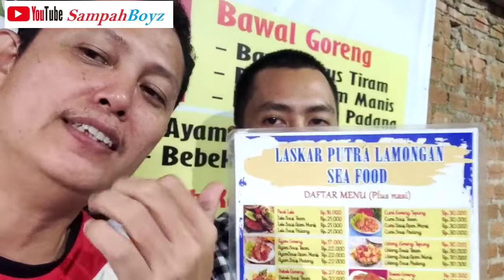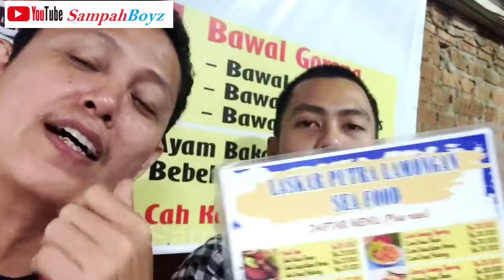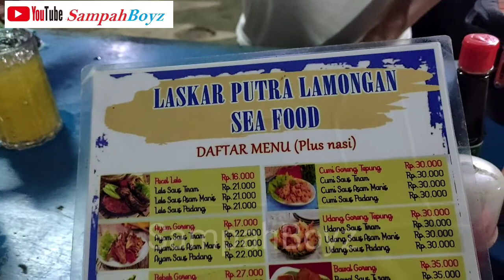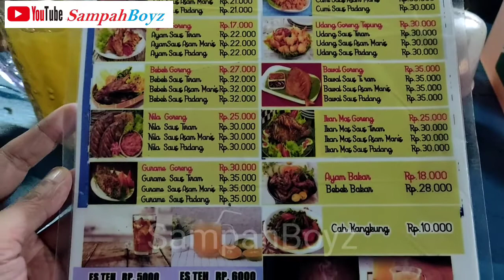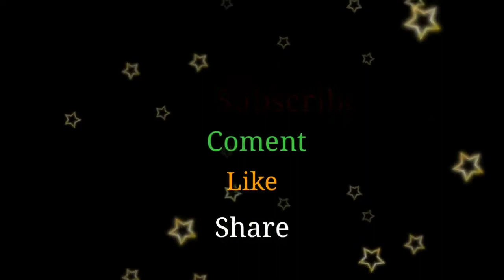PECEL LELE LASKAR PUTRA LAMONGAN | KULINER INDONESIA | KULINER LAMPUNG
BIKIN GAK TAHAN...KULINER PECEL LELE LASKAR PUTRA LAMONGAN
Hai sahabat yotuber jumpa lagi di Chanel kesayangan yaitu Chanel SAMPAHBOYZ
Kali ini kita akan mereview kuliner yang cukup favorit di lidah kita serta cukup ternama.
Yaitu Pecel Lele Laskar Putra Lamongan,
Beberapa cabang sudah tersebar di bandar lampung.
salah satunya berada di jl.purnawirawan raya 137 Gedong meneng, lokasi kebetulan berdekatan dengan tempat tinggal saya hanya berjarak sekitar 50 meter.
Menu makan cukup lengkap dari minuman dingin hingga minuman hangatnya
tentu saja andalan utama nya adalah pecel lele nya

Lokasi : jl purnawirawan raya 137 gedong meneng rajabasa
Alat perang Recording : Android 10 Realmi 5 Pro
Pemeran :  Robi pogo Dan Olan perwira
Editing aplikasi : Kinemaster Pro 2020 For Android

Aktifkan loncengya
Agar tidak ketinggaln informasi video tarberu dari kami